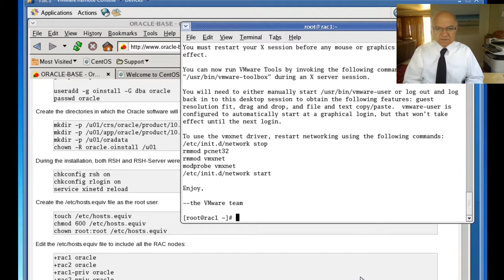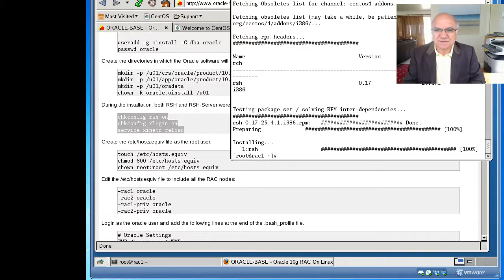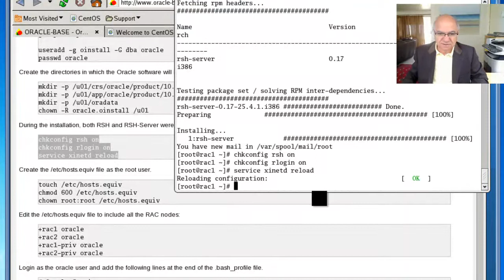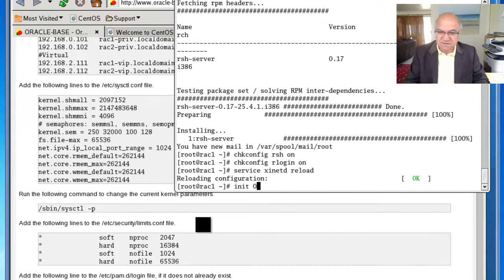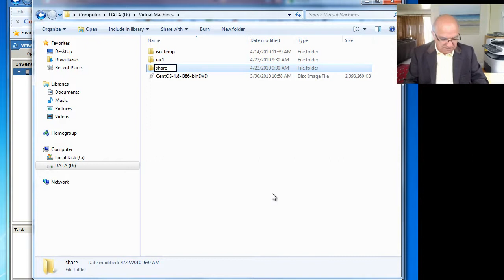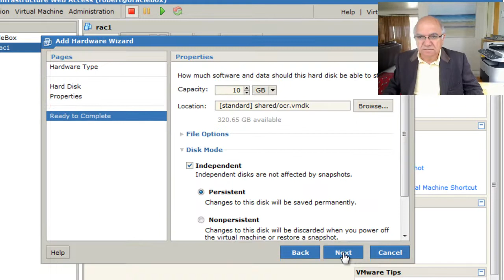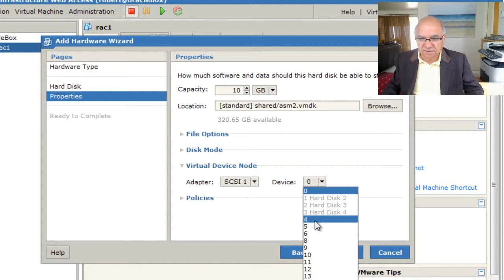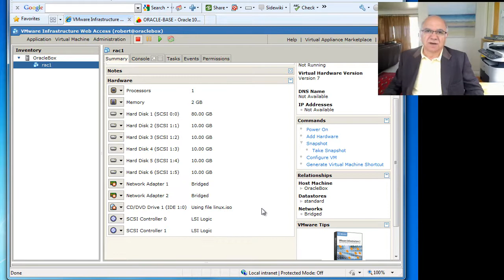Oracle RAC 10g on VMware (CentOS 4) part 3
Step by step Oracle RAC on Linux. By Robert Malikian